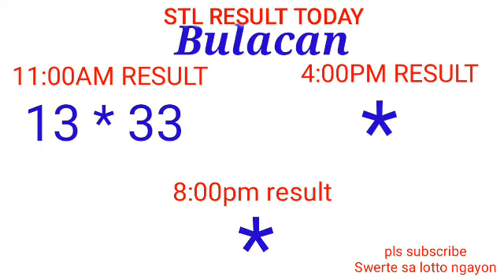STL - BULACAN,PAMPANGA,ANGELES CITY January 10, 2022 1ST DRAW RESULT